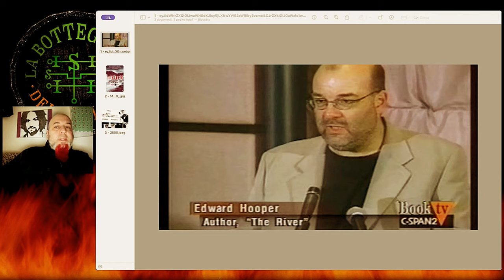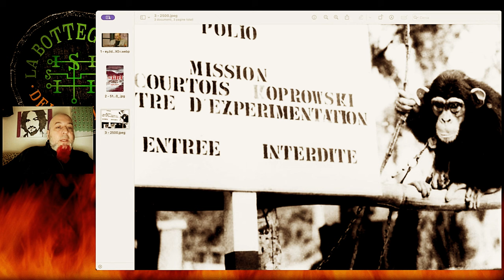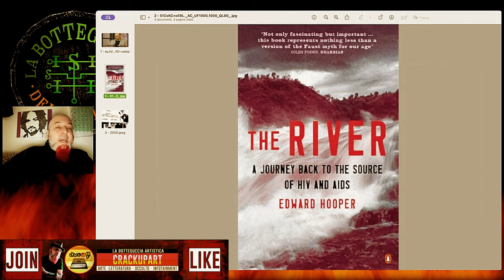AIDS - Un'origine criminale? Strano!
UN CRIMINE AL GIORNO, 25 aprile - Uno spunto di studio e analisi per una possibile origine vaccinal€ dell'HIV - guarda un po' - avversata dal sistema scientista internazionale. Approfondiamo.